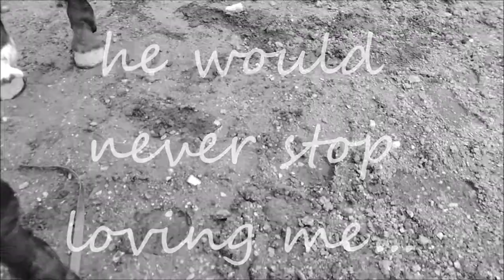Starelv Storm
He is the one..who learned me to smile, even on my bad days.. When I'm mad, or are crying,... I know I can go to him, and be whit him. Because he makes me smile. He show me the positive things in life. He are so... Important to me... I don't know what I would do whitout him,,, I love him...